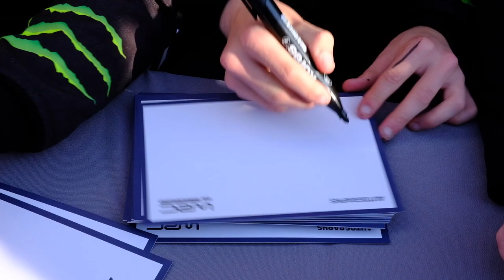Potpisivanje autograma uoči početka WRC Croatia Rallyja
Potpisivanje autograma i atmosfera u servisnom parku uoči početka WRC Croatia Rallyja.